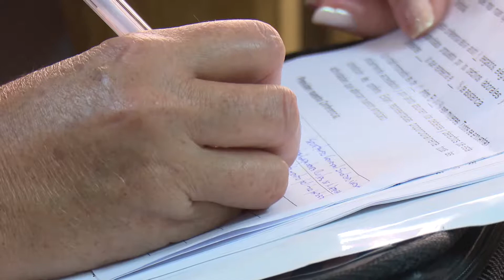Conferencia del Sindicato de Trabajadores Civiles de la Defensa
La Delegación Territorial del Instituto Nacional de la Reserva Estatal en Mayabeque acogió a los participantes de la Segunda Conferencia Provincial del Sindicato Nacional de Trabajadores Civiles de la Defensa. A la misma asistió el miembro del Buró Provincial del Partido Jorge Félix Laso Mesa y el Secretario General de ese sindicato en el país José A. Alonso Monterrey entre otros dirigentes de la CTC, las  FAR y el MININT en la provincia.